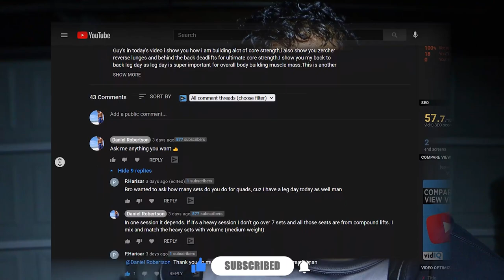BACK SQUATS vs. ZERCHER SQUATS | how i increased my squats without squatting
Guy's in today's video i will show you how i increased my back squats without squatting a lot.I do a lot of zercher squats and also a lot of  reverse lunges which helped me without lower body strength.I also tell you why zercher squats is better than back squats,zerhcer exercises has helped me also increase my deadlifts.Zercher squats is something i picked up from alphadestiny's youtube channel this movement the zercher squats for stronger lower body is very effective.